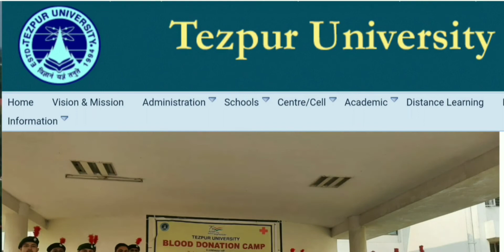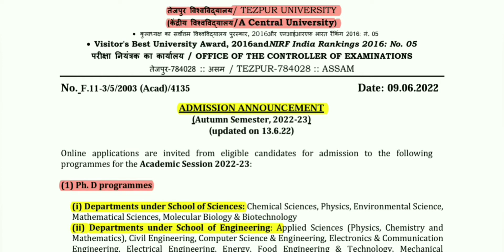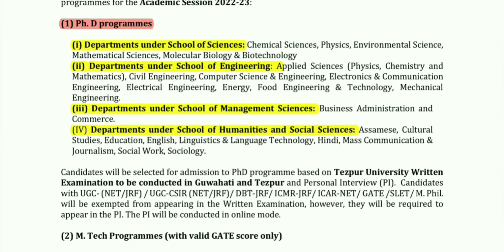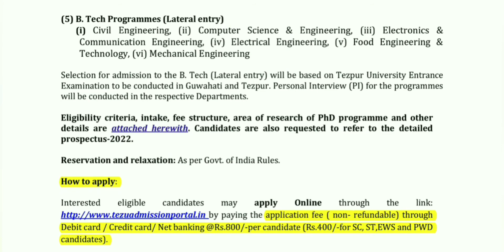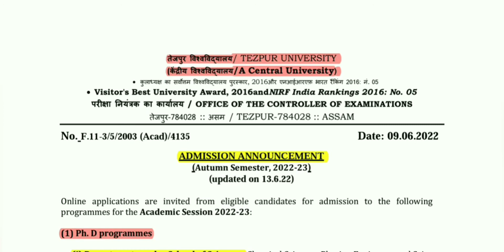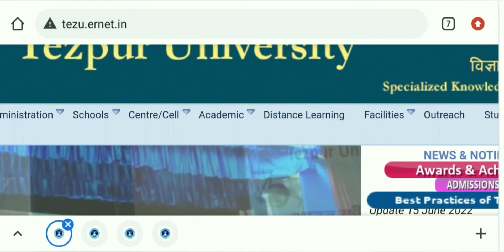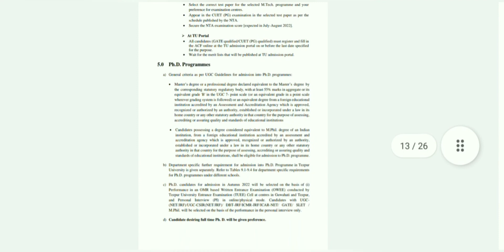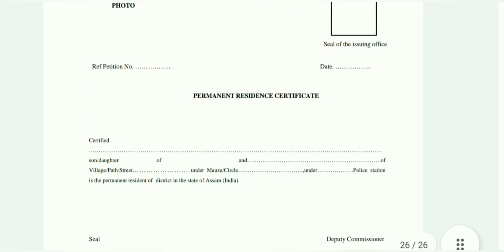PhD Admission 2022 // Tezpur University // Assam // Central University